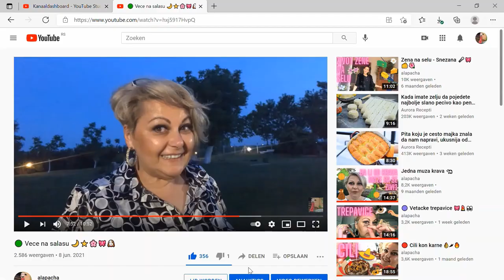🔴 Kolaci labudovo jezero 🦢🍰🧁🍩💖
Lepi kolaci da posluzite specijalnim gostima ili da ih pojedete sami jer ste to zasluzili 💖
Potrebno:
Za testo:
100gr margarina ili putera
100gr brasna
100ml vode
100ml mleka
malo soli

Fil je po vasoj zelji a za ovaj ide:
1L mleka
3 pudinga od vanile
50-100 gr margarina
pola litre slatke pavlake